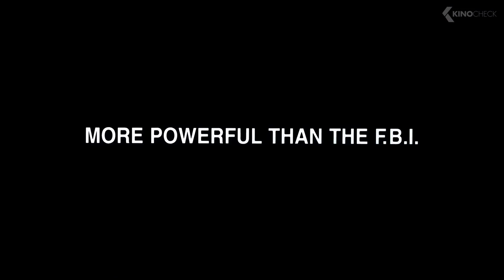MEN IN BLACK Trailer (1997)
After a police chase with an otherworldly being, a New York City cop is recruited as an agent in a top-secret organization established to monitor and police alien activity on Earth: the Men in Black. Agent Kay and new recruit Agent Jay find themselves in the middle of a deadly plot by an intergalactic terrorist who has arrived on Earth to assassinate two ambassadors from opposing galaxies.